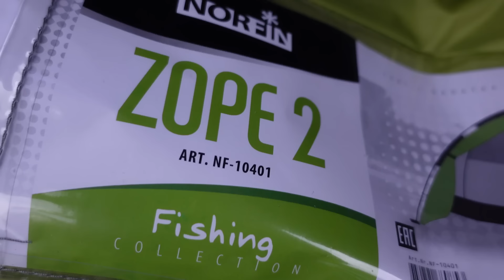Рыбалка в сложных условиях | Джиг на реке | Денис Вихров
Этим летом никак не получалось выбраться на речку с ночевкой! Но все же разок случилось,конечно к рыбе были большие вопросы,но что-то поймали! А так отдохнули, поспали на свежем воздухе,поели шашлык.